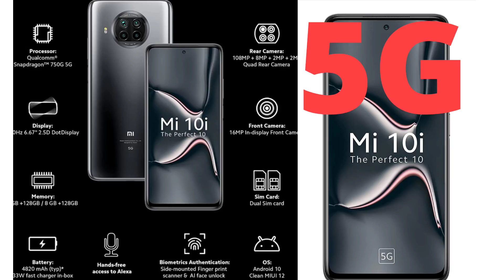Mi 10i 5G Unboxing | Quad Camera | Snapdragon 750G Processor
Camera: 108 MP Quad Rear camera with Ultra-wide and Macro mode

Processor: Octa-core Snapdragon 750G with 8nm process and support for next generation 5G Network

Display: 16.9 centimeters (6.67-inch) FHD+ Full screen dot display with AdaptiveSync 120Hz refresh rate

Battery: 4820 mAh large battery with 33W fast charger in-box and Type-C connectivity

Memory, Storage & SIM: 6GB RAM | 128GB storage expandable up to 512GB with microSD card slot Warranty: 1 year manufacturer warranty for device and 6 months manufacturer warranty for in-box accessories including batteries from the date of purchase